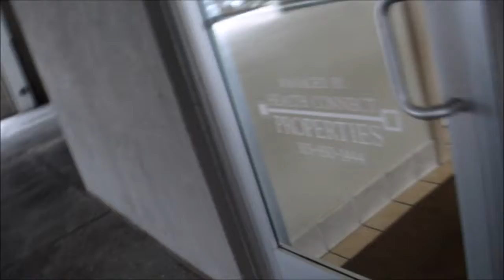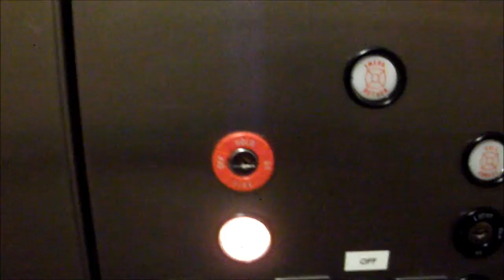A Dover Hydraulic Elevator at 180 Adams in Cherry Creek 5-12-13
I am not so sure this was made in May of 2013.  I am wondering if it was more like March.  It was snowing lightly throughout the day.  It may have even been in November of 2012 but I cannot be sure anymore.  I remember I had gotten off the bus at 2nd and Colorado and walked down toward the Cherry Creek mall and it was snowing lightly.  I think this one got recorded when I did the First Bank building, which was on a cloudy day.